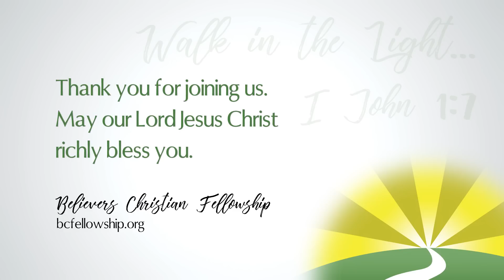221127 - Chad Lamb: Holy Unto the Lord - Part 1